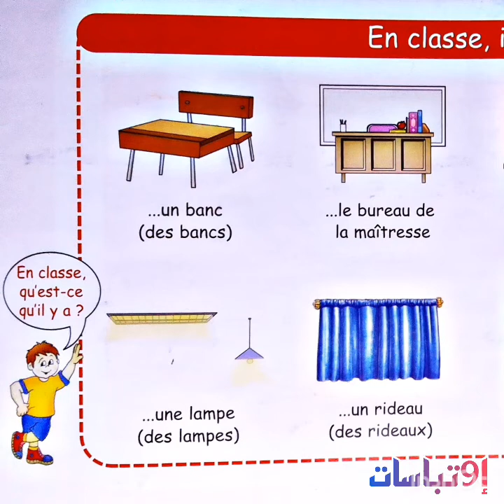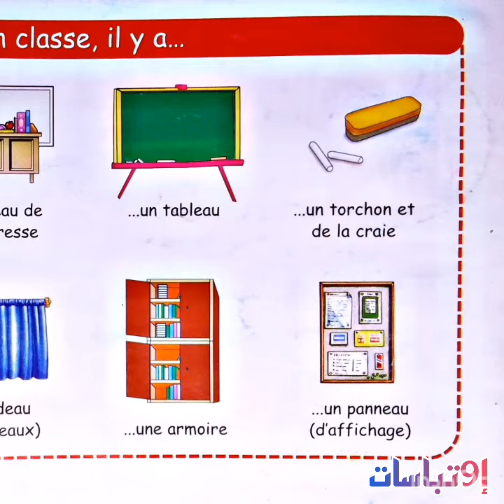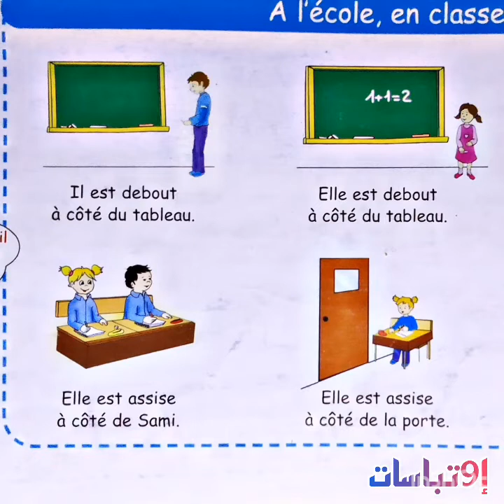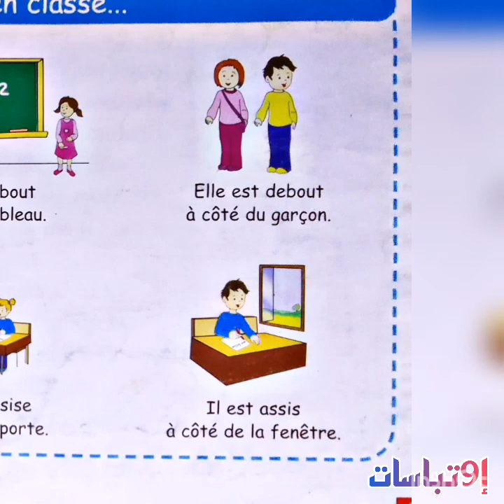تعلم التواصل بالفرنسية للمبتدئين Communication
كيف أتعلم الفرنسية بسرعة
كيف اتحدث الفرنسية بطلاقة
كيف أكتب الفرنسية بسهولة
كي أدردش بالفرنسية بدون تقطع
كيف أتقن الفرنسية بسرعة